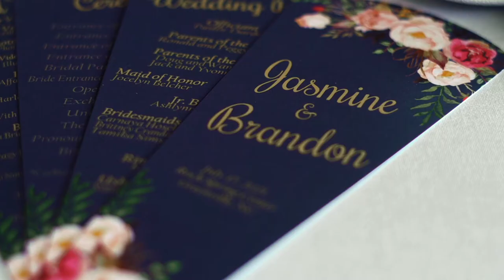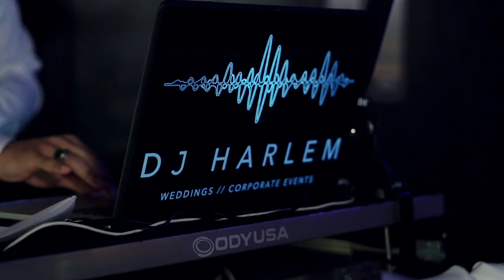Jasmine + Brandon Wedding Highlight Film | Rock Springs Center Wedding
Starring:  Brandon + Jasmine Sims
Directed by: Darryl Lewis
Cinematography: Optikool illusions Photography and Media, LLC

Venue: Rock Springs Center | Greenville, NC
Photography: Kimberly Cauble Photography
Videography: Optikool Illusions
Flowers: Fresh Affairs
DJ: DJ Harlem
Cake: Made with Love NC
Hair: Her Given Hair & Taji Natural Hair Salon
Barber: Fade Mason
Makeup: F.A.C.E. it By J, LLC

Subject to your compliance with the Terms, Soundstripe Inc. grants Andrew Synoversky a non- exclusive, limited, non-sublicensable, and nontransferable license to download, reproduce, prepare derivative works, distribute, perform and display the song Anything for you solely as combined with your work of authorship, titled Jasmine + Brandon